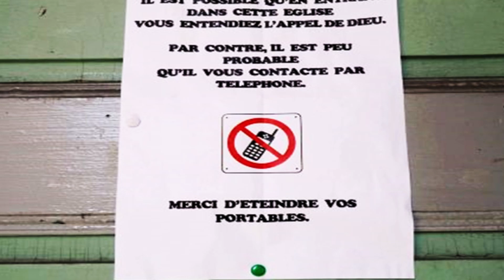45 2022 MON FILM HAUTE CORSE BASTIA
BASTIA  HAUTE CORSE.
2ème VILLE DE CORSE APRES AJACCIO PAR LE NOMBRE 113000 HABITANTS.CELEBRE PAR LE VIEUX PORT  ET SA PLACE SAINT NICOLAS QUI SE TROUVE A PROXIMITE.
IL Y A UN BEAUCOUP A VISITER AU MOINS 2 A 3 JOURS  POUR FAIRE LE TOUR : PLACE SAINT NICOLAS ,  LE VIEUX PORT , L'EGLISE SAINT JEAN BAPTISTE , LA VIEILLE VILLE , LA RUE NAPOLEON ET LE QUARTIER TERRA VECCHIA , LA PLACE DU MARCHE , LA RUE CESAR CAMPINCHI , LA CITADELLE PAR LES REMPARTS , LE PALAIS DES GOUVERNEURS , LE JARDIN ROMIEU